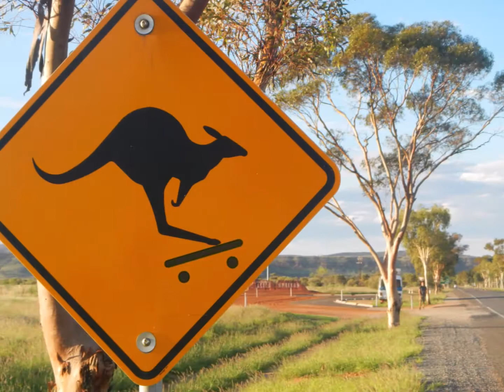Australia 2016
SOUNDTRACK:
Caribetron - Quincas Moreira